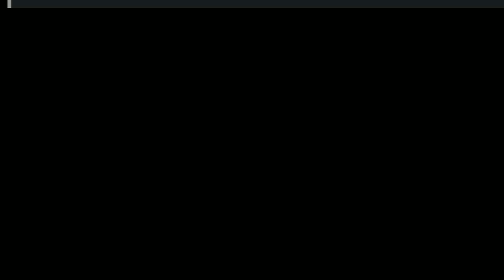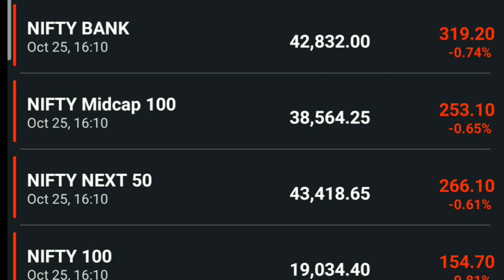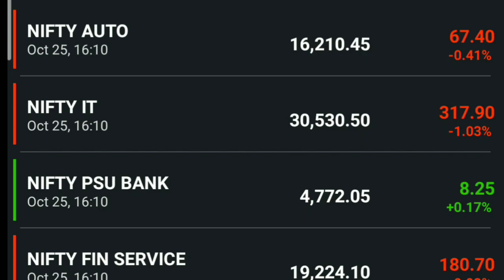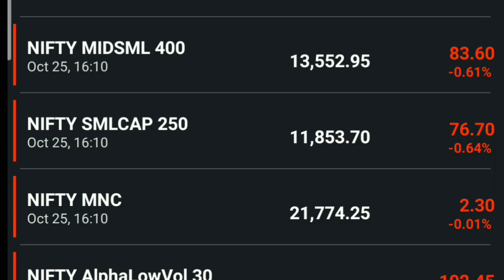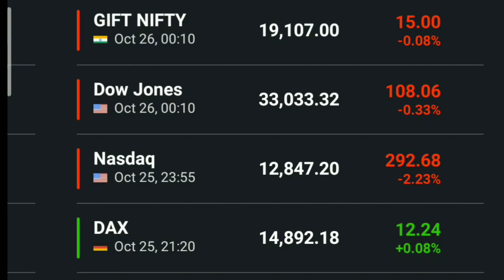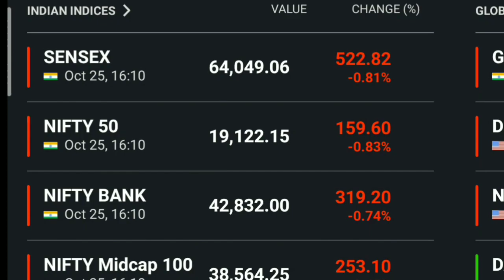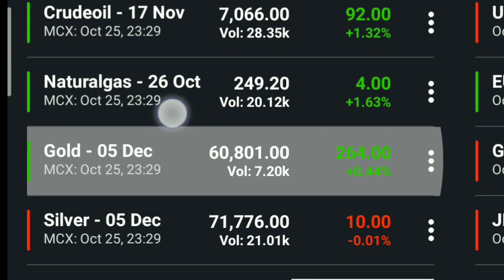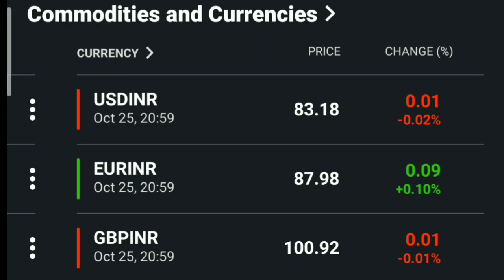शेयर बाजार क्रैश में कैसे Investment करें । How to invest in Stock Market Crash. Mutual Funds class.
mutual Funds classes.
Mutual Funds classes for beginners 2023.
Share market classes for beginners.
where to invest in market crash
Mutual Funds investment For Lumpsum.
Sip kaise kare.
Lumpsum investment 2023.